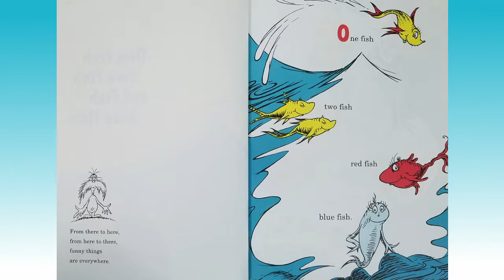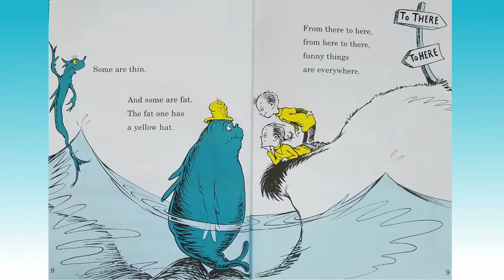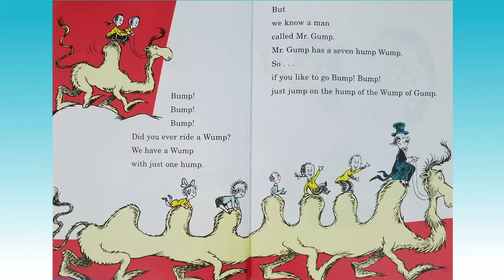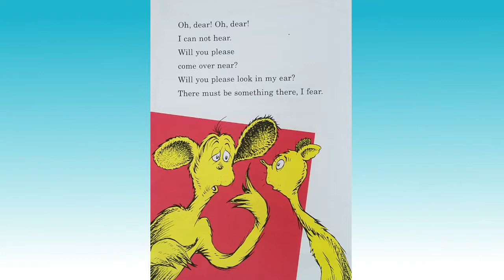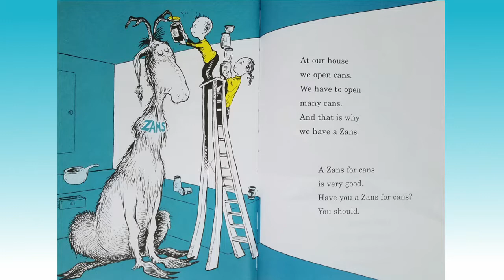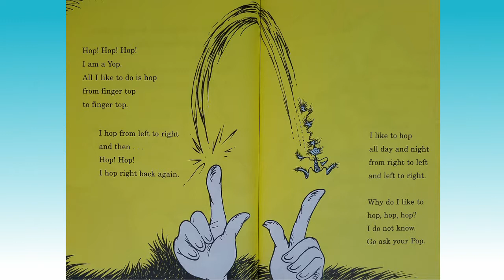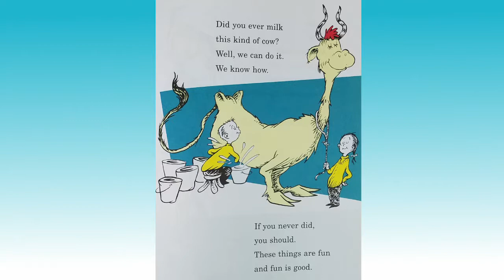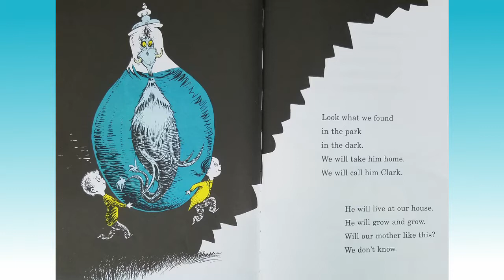Children's Books Read Aloud: One Fish Two Fish Red Fish Blue Fish by Dr. Seuss │ Once Upon A Story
Today's children's book read aloud is One Fish Two Fish Red Fish Blue Fish by Dr. Seuss on Once Upon A Story. Perfect as a  bedtime story.

This book is full of great rhyming words! How many can you find?

One Fish Two Fish Red Fish Blue Fish by Dr. Seuss. Random House Children's Books, a division of Random House, Inc., New York. 1960.

Production Notes:
Video: Samsung Galaxy S7 Edge
Audio: Tascam DR-05
Lights: LimoStudio
Green Screen: LimoStudio